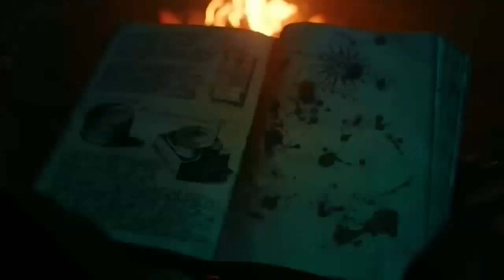Van Helsing 3x08 Promo "Crooked Steps" (HD)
Van Helsing 3x08 "Crooked Steps" Season 3 Episode 8 Promo - On a distant island, Vanessa and Scarlett battle the Third Elder. Vanessa makes a choice about her path forward, one that Scarlett does not agree with.

Van Helsing 3x08 Promo/Preview "Crooked Steps"
Van Helsing Season 3 Episode 8 Promo

» Watch Van Helsing Thursdays at 10:00pm/8c on Syfy
» Starring: Kelly Overton, Jonathan Scarfe, Christopher Heyerdahl